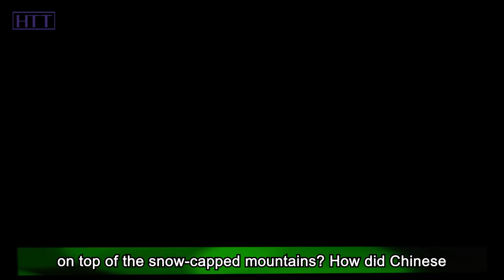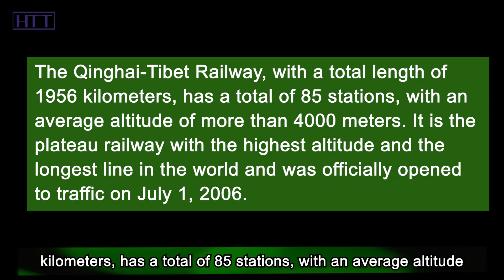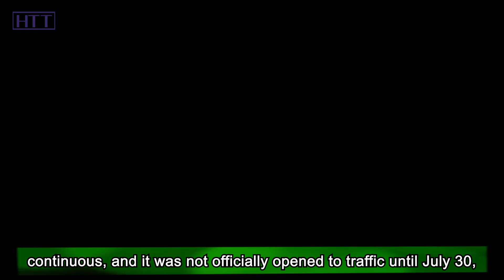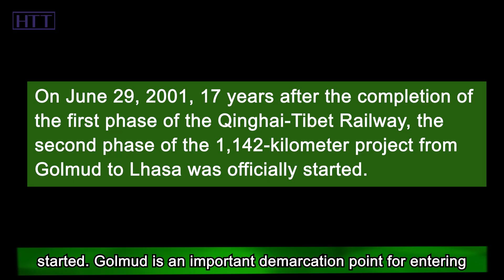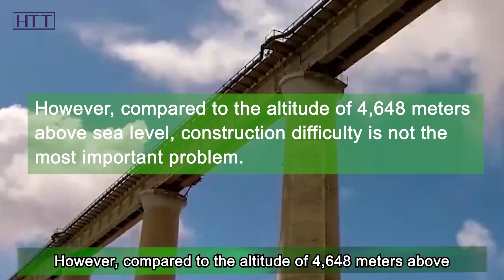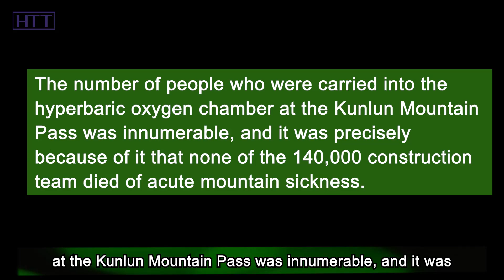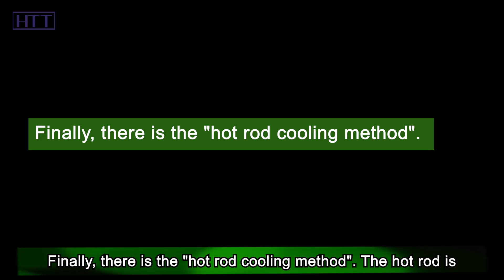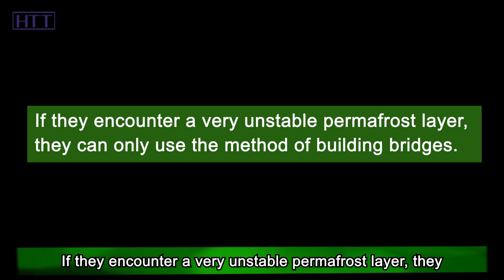Spending 30 billion yuan and taking 50 years, a wonder of the world Qinghai Tibet Railway!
The Qinghai-Tibet Railway, how was this railway built on top of the snow-capped mountains? How did Chinese builders drill through the Kunlun Mountains step by step? 50 years, 30 billion, is it worth it? Someone once said that as long as there is Kunlun Mountain, the railway will never reach Lhasa. Although we now see this sentence, like a joke, but this sentence in the past, it is an indisputable fact, to build a railway on the Kunlun Mountains is undoubtedly a fool's dream.

But it is this project that is considered impossible by the world takes China 50 years to finally drive the train into Lhasa and lay the track on the top of the snow-capped mountain. How did China complete this impossible challenge? Hi, everyone. Welcome to Hot Topics Time, a channel to interpret news from a new perspective, and explore the wisdom behind the news. OK, let's continue the topic we are talking about.